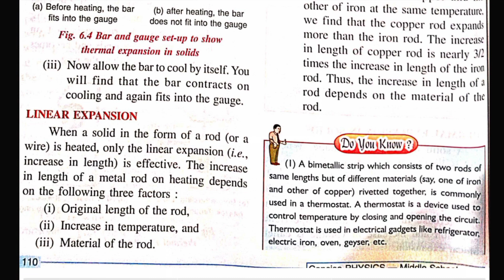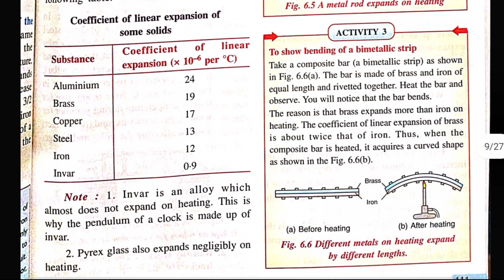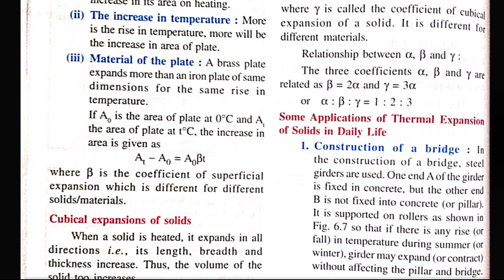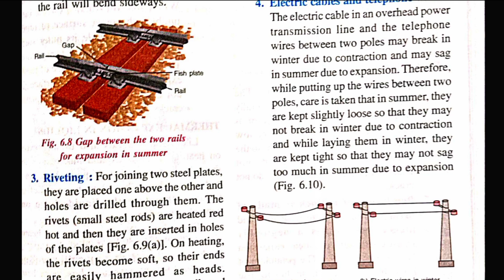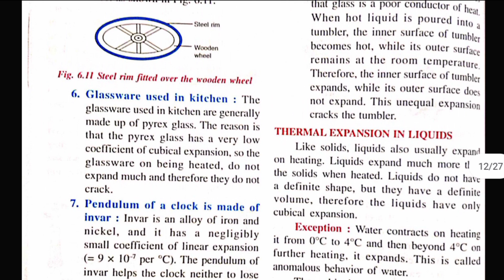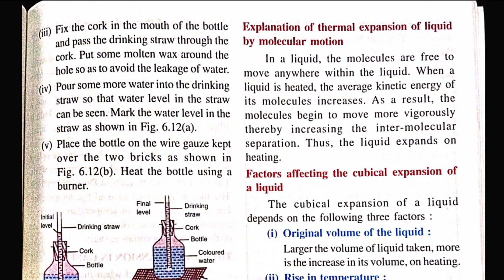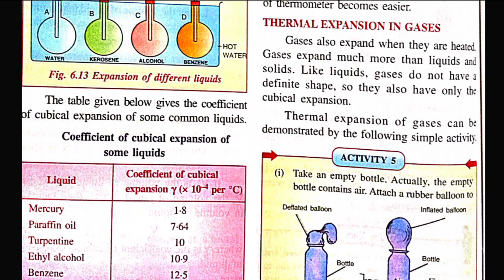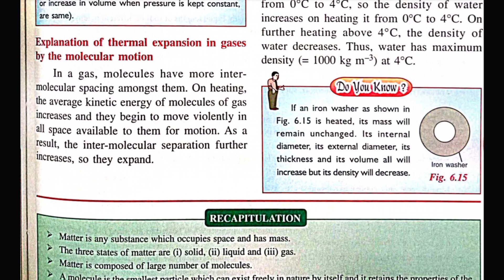Heat Transfer PART 2| Class 8 Science Physics Chapter 6 Explanation हिंदी में ICSE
Heat Transfer PART 2| Class 8 Science Physics Chapter 6 Explanation हिंदी में ICSE icse Full Explanation हिंदी मे